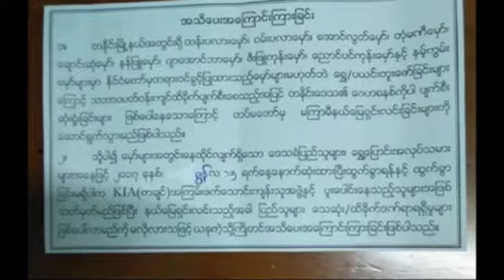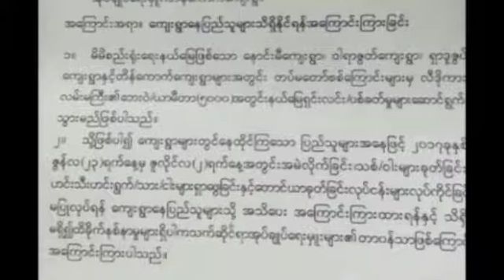ျမန္မာဘာသာ အစီအစဥ္ (ဇူလုိင္လ ၀၂၊ ၂၀၁၇)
ညီညႊတ္ေသာ တိုုင္းရင္းသား လူမ်ိဳးမ်ား ဖက္ဒရယ္ေကာင္စီ UNFC အဖြဲ႕ရဲ့ ေခါင္းေဆာင္သစ္ေတြကိုု ထိုုင္းႏိုုင္ငံ ခ်င္းမုုိင္ၿမိဳ႕မွာ က်င္းပခဲ့တဲ့ ဒုုတိယအႀကိမ္ ညီလာခံကေန အသစ္ျပန္လည္ေရြးခ်ယ္လိုုက္ၾကပါတယ္။

ကရင္ျပည္နယ္ထဲမွာ တပ္သိမ္းလယ္ေျမေတြကို ျပည္နယ္လယ္ယာေျမ စီမံခန္႔ခြဲမႈေကာ္မတီက မူလပုိင္ရွင္ဆီ ျပန္ေပးလုိက္ၿပီျဖစ္ေပမယ့္ လက္ရွိ အခ်ိန္ထိ  ျပန္လည္လုပ္ပုိင္ခြင့္ မရရွိေသးဘူးလို႔ လယ္သမားေတြက ေျပာပါတယ္။

ရခိုင္ျပည္ေက်ာင္းသားသမဂၢတစ္ခု ေပၚေပါက္လာႏိုင္ဖို႔နဲ႔ ရခိုင္တကၠသိုလ္ေက်ာင္းသူ၊ ေက်ာင္းသားေတြ အခ်င္းခ်င္း ကူညီႏိုင္ဖို႔အတြက္ စစ္ေတြတကၠသိုလ္မွာ ပထမဆံုးအႀကိမ္ ေတြ႔ဆံုေဆြးေႏြးပြဲတစ္ခု ျပဳလုပ္ခဲ့ၾကပါတယ္။